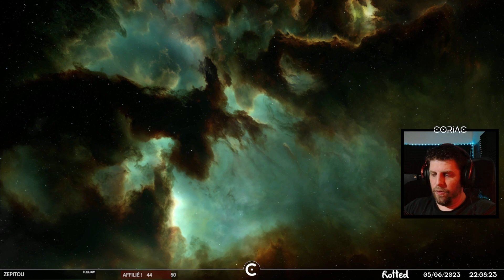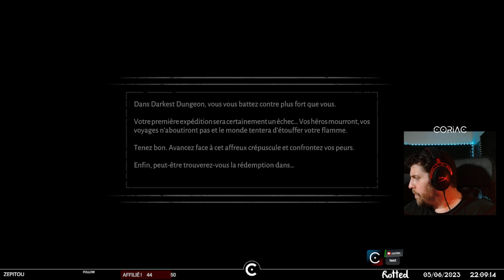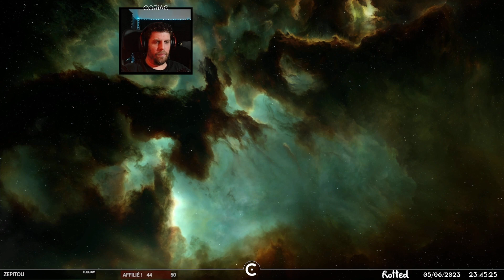#13 DARKEST DUNGEON 2 ! On tente de finir l'acte 3... ça se passe mal.